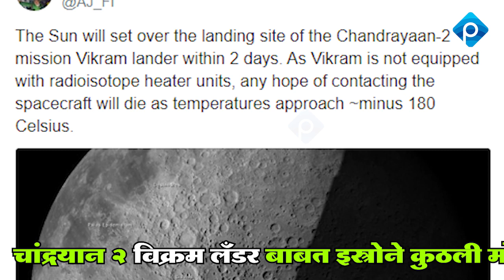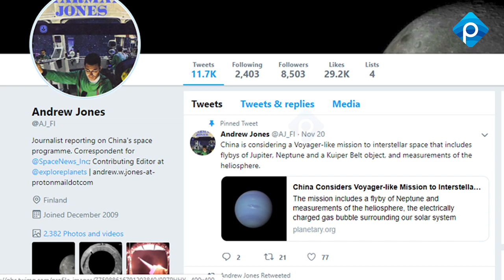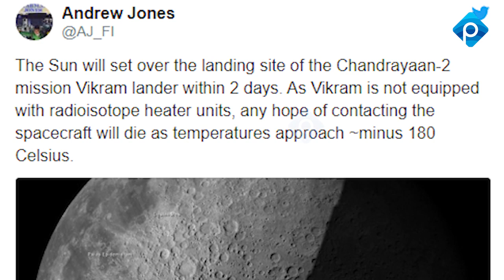चांद्रयान २ : विक्रम लँडर बाबत भारताने कोणती केली मोठी चूक ? सांगितले होते चिनी पत्रकाराने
चीनचा पत्रकार एंड्यू जोन्स हा जगभरातल्या स्पेस रिसर्चवर आधारित न्यूज करतो. त्याने १७ सप्टेंबर रोजी आपल्या ट्विट मधून म्हटलं आहे की, "चांद्रयान २ चं विक्रम लँडर जिथे लँड झालं तिथे आता सूर्यास्त होत आहे. त्यात थर्मल उपकरण नसल्याने मायनस १८० डिग्री सेल्शिअस च्या थंडीत त्याच्याशी संपर्क होण्याची उरली सुरली आशा संपुष्टात येत आहे." या ट्विटमुळे भारतभर चर्चा होत आहे की इस्रोने लँडरमध्ये थर्मल उपकरण का लावलं नाही. ज्या प्रकारे त्याला डिझाईन करण्यात आलं होतं त्या नुसार चांद्रयानाच्या विक्रम लँडरची मोहीम केवळ चौदाच दिवसांची होती का? या प्रश्नांची उत्तरे अद्याप मिळाली नाही.

Chinese journalist Andrew Jones reports on space research from around the world. In his tweet on September 7, he said, "The sun is setting where the Chandrayaan 4 record lander landed. With no thermal equipment in it, there is still hope for contact with the cold at minus 3 degrees Celsius." The tweet has sparked debate across India as to why ISRO has not installed thermal equipment in the lander. According to the way he was designed, Chandrayaan's Vikram Lander campaign was only fourteen days long? These questions have not been answered yet.

ताज्या घडामोडी, बातम्या आणि नवीन अपडेट्स साठी आमच्या वेबसाईटला अवश्य भेट द्या -